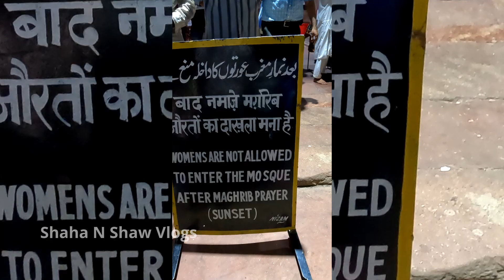chandnichowk market redfort jamamasjid foodstreet travelvlog delhi india asia